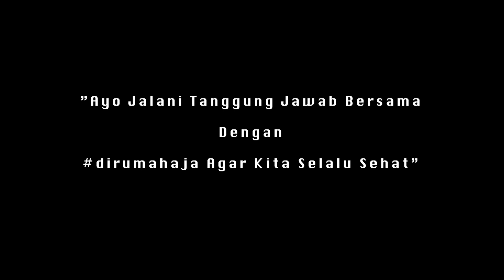Telur Ceplok Sambal Kecap - Done In 7 Days.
Bahan Yang Dibutuhkan:

-Telur Ceplok dari 2 Butir

Bahan Sambal Kecap:
- 1-2 sdm Minyak
- 2 sdt sambal terasi / sambal balado botolan, atau bisa sambal lainnya
- 1 sdm bawang merah goreng
- 1 sdm kecap manis
- Perasan air dari 1/2 buah jeruk nipis

Taburan

- Ketimun, Potong Dadu.

Untuk Membuatnya ikuti aja petunjuk di video ya. Gampang kok.
Nah, di video sih gak ada ketimun, tapi akan lebih enak kalau di taburi
juga potongan ketimun, biar segar!. Selamat Mencoba :).